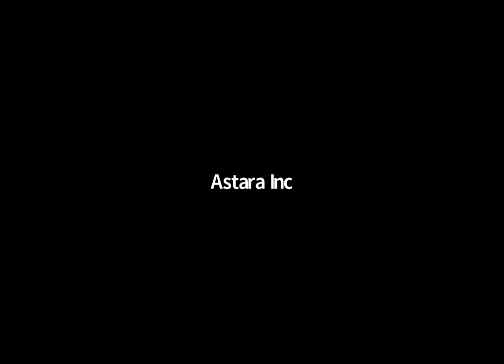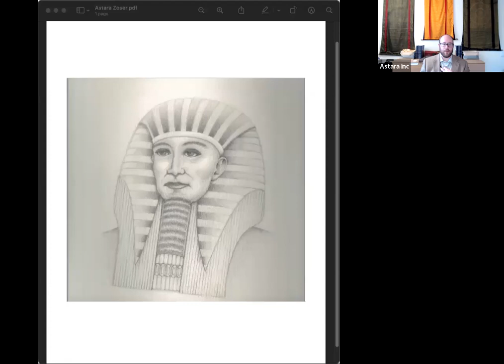Meditation & Mindfulness: Master Zoser in the heart for Healing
Weekly guided meditation for mindfulness and based on the Astara Book of Life Teachings.